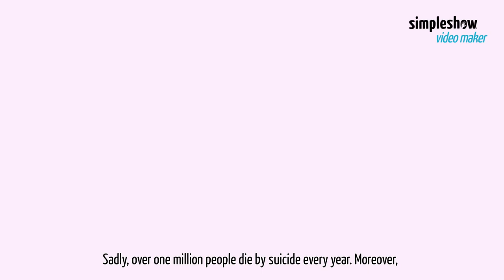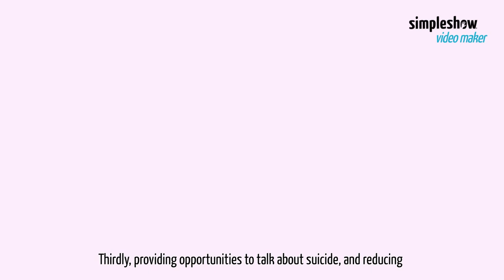Suicide Prevention - Creating Hope Through Action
World Suicide Prevention Day is on September 10 every year. It aims to provide worldwide commitment and action to prevent suicides by giving relevant information about suicide to organizations, governments, and the public. Our video raises awareness and considers how suicide can be prevented.